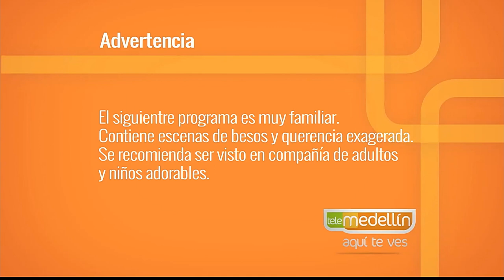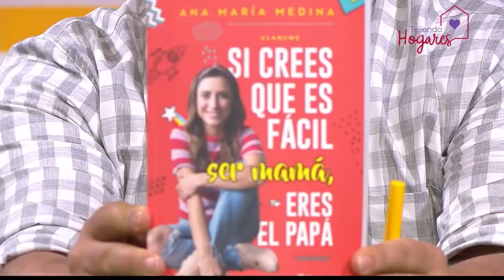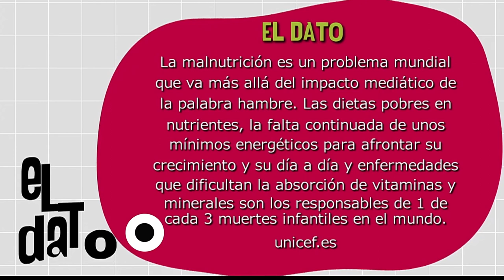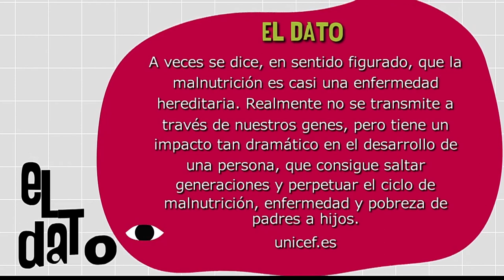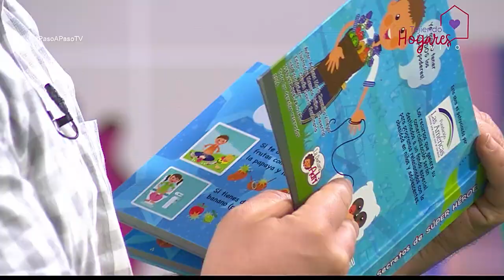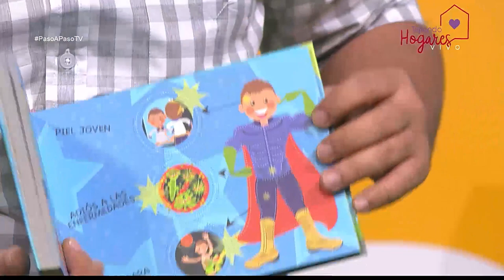Impacto de la nutrición desde la gestación [Paso a Paso TV] Telemedellín